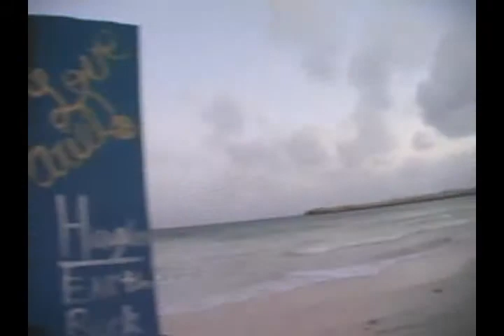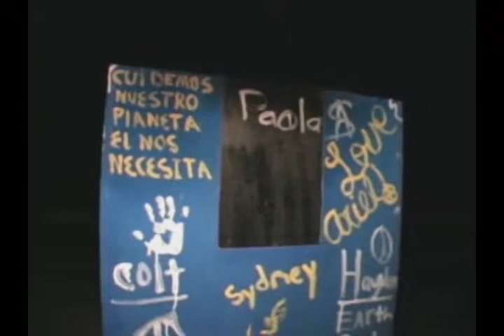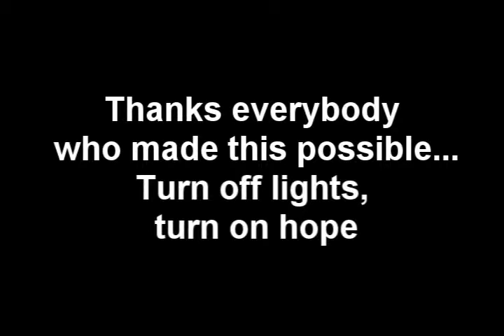Earth Hour 2011 Celebrated at El Cid Resorts, Mexico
El Cid Resorts participated for the third consecutive year in the World Wildlife Fund's Earth Hour by shutting off all non-essential lighting, equipment and machinery for a full hour. At Hotel Marina El Cid Spa & Beach Resort, Riviera Maya, guests were treated to a candlelit walk that led to a spiritual Mayan ceremony followed by an oceanfront fire show with drums where guests were encouraged to toast the movement with a special cocktail.   El Cid Marina Beach, in Mazatlan, took Earth Hour beyond the hour, by teaching children tips for climate care while El Cid Castilla Beach provided guests with a live stage performance honoring Earth Hour.